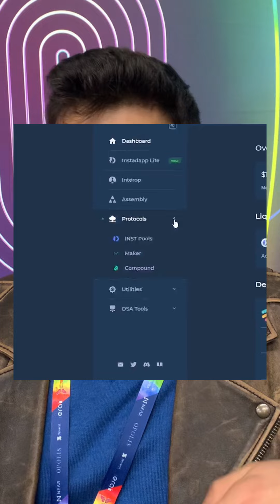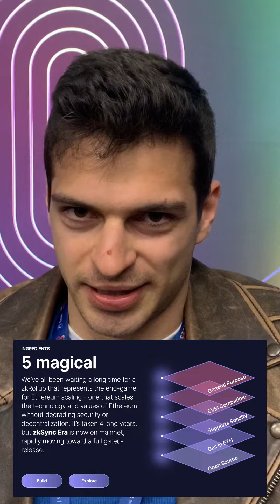What is Euler Finance?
Seraphim is the Head of Risk at Euler Finance.

During ETHDenver 2023, he sat down with me to give a brief explainer on how decentralized lending and borrowing works on Ethereum with Euler.

👋 In a few weeks, I'll be publishing an interview with Seraphim on The Edge Podcast.

THIS IS NOT A RECOMMENDATION OR ENDORSEMENT TO BUY ANY TOKEN OR NFT RELATED TO ANY PLATFORMS DISCUSSED.

The DeFi Podcast Resources

📊 PUSH PROTOCOL | WEB3 COMMS PROTOCOL FOR CHAT AND NOTIFICATIONS

Topics Covered

00:00 - Intro
00:11 - What is Euler?
01:00 - How will Euler leverage zkRollups in future products?

Guest Links

Not financial or tax advice. Do your own research. All opinions expressed by DeFi Dad and guests are solely their own opinions and do not reflect the opinion of his team at 4RC.